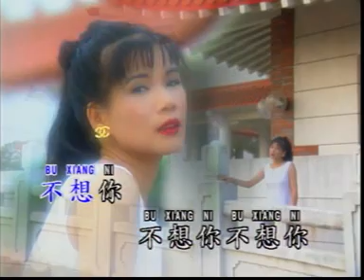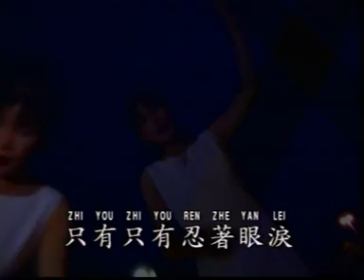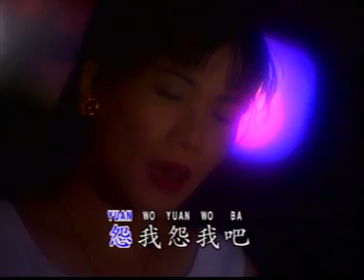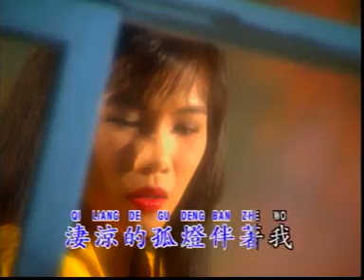Yong yuan de ai ( Han Bao Yi ) 韓寶儀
yong yuan de ai KTV